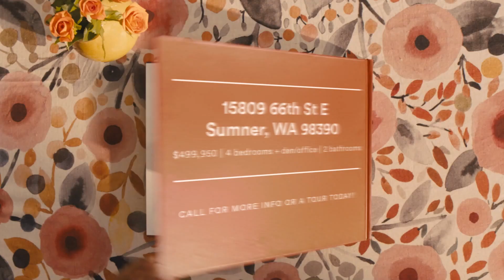15809 66th St E, Sumner, WA 98390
Updated rambler with 4 bedrooms + den/office on private, level and fully fenced lot. Enjoy brand new luxury vinyl plank floors throughout the living areas & hall. New exterior paint, dishwasher, sink & garbage disposal. Newer roof, gas furnace & heat pump w/AC. To maximize efficiency, you may switch between the 2 HVAC systems. This light & bright home features an open floor plan, vaulted ceilings, large windows, skylights & fans. It also includes some newer light fixtures, a gas range & water heater, double sinks in both bathrooms & 3 closets in the primary bedroom. You’ll also appreciate the large deck for entertaining, gazebo, garden spaces, shed & small boat/trailer parking. Don’t miss this hot property conveniently located near Hwy 410!